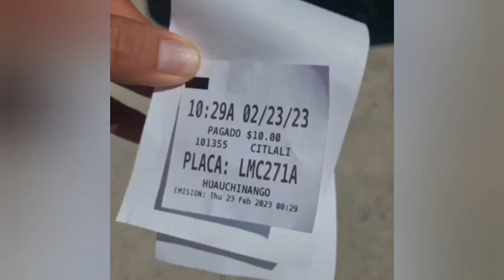Nueva denuncia de abuso y corrupción contra tránsito de Huauchinango